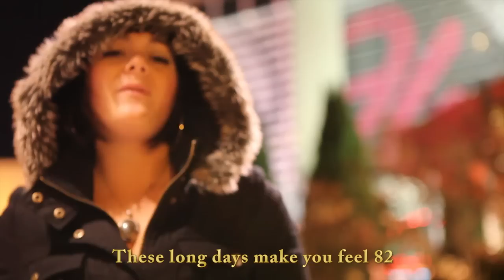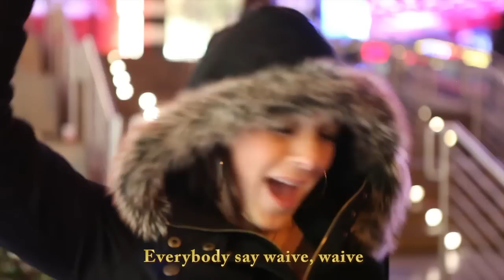Big Four State of Mind